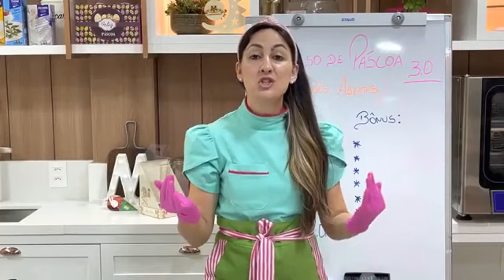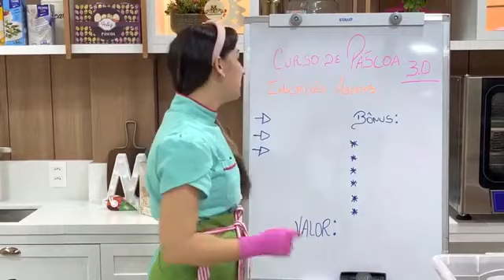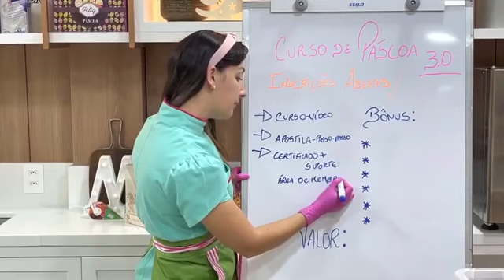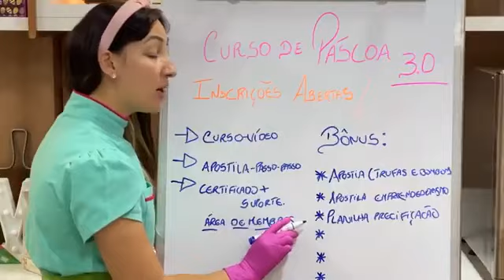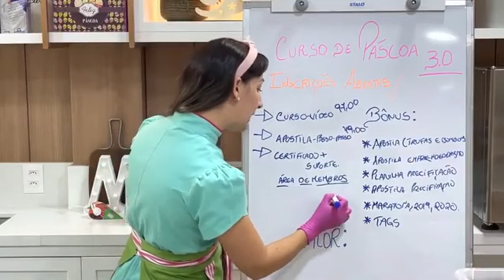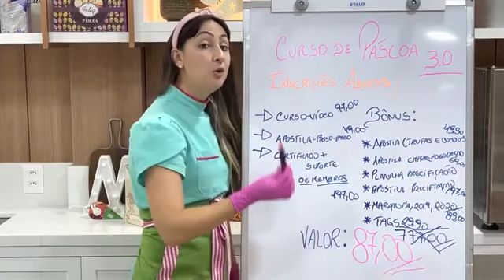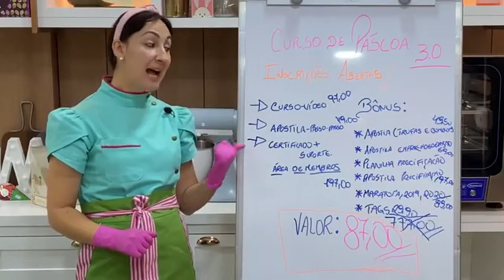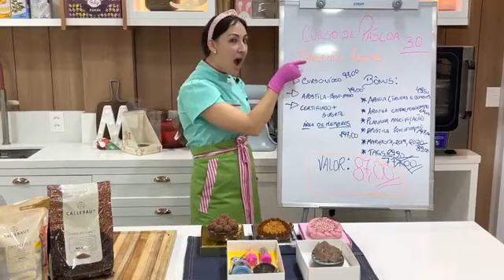COMO FAZER OVO DE PASCOA CASEIRO? PASSO A PASSO | Parte 03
⬇️Tenha acesso agora a nosso conteúdo EXCLUSIVOS:⤵️

➡️ ESTRATEGIAS DE VENDAS QUE AUMENTOU MEUS PEDIDOS EM 90%